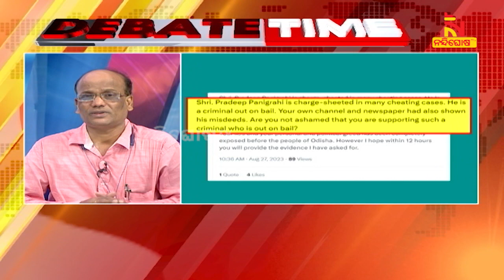'ନିଜର କେଉଁଠି ବିରୋଧ ଅଛି ତାହା ସମ୍ପାଦକୀୟରେ ପରିପ୍ରକାଶ କରିବା ଅନୁଚିତ' | NandighoshaTV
ଖବରକାଗଜର ସମ୍ପାଦକ ହିସାବରେ ଲେଖିବାର ଅଧିକାର ଅଛି । ହେଲେ ନିଜର କେଉଁଠି ବିରୋଧ ଅଛି ତାହା ସମ୍ପାଦକୀୟରେ ପରିପ୍ରକାଶ କରିବା ଅନୁଚିତ । କୌଣସି ଘଟଣା ବିଷୟରେ ସମ୍ପାଦକୀୟ ଲେଖିବା ପୂର୍ବରୁ ତର୍ଜମା କରି ଲେଖିବା ଦରକାର: ସୁଦର୍ଶନ ଛୋଟରାୟ, ବରିଷ୍ଠ ସାମ୍ବାଦିକ

* DishTV Channel No: 1367
* Airtel Digital TV Channel No: 611
* TATASky Channel No: 1779
* hathw@y Channel No: 731
* Ortel Channel No: 707
* Videocon d2h Channel No: 840
* SITI Channel No: 17 & 458
* GTPL Channel No: 719
* SUN Direct Channel No: 667
* Asianet Channel No: 219